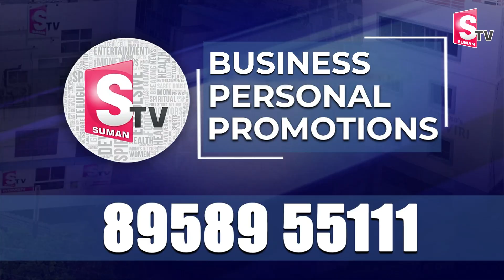రేవంత్ రెడ్డి, భట్టి విక్రమార్ ను కలిసిన షర్మిల..| YS Sharmila Latest News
Watch►రేవంత్ రెడ్డి, భట్టి విక్రమార్ ను కలిసిన షర్మిల..| YS Sharmila Latest News